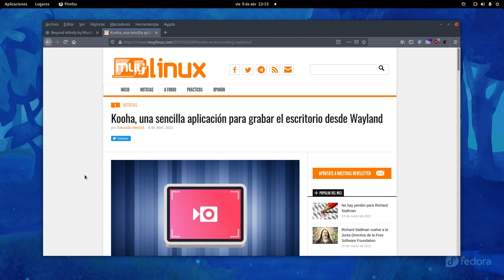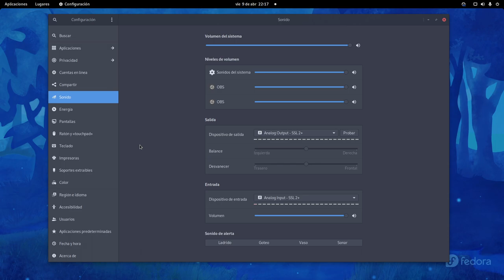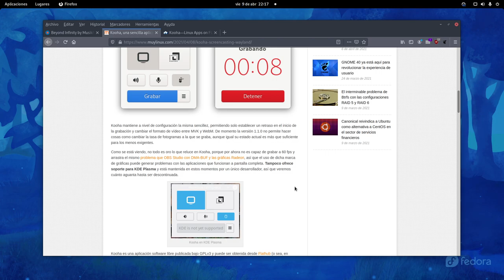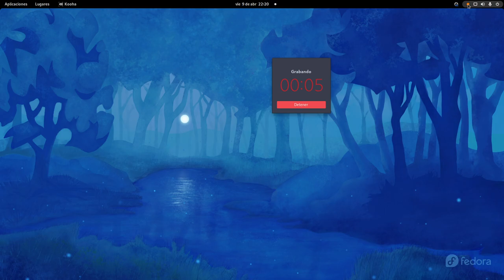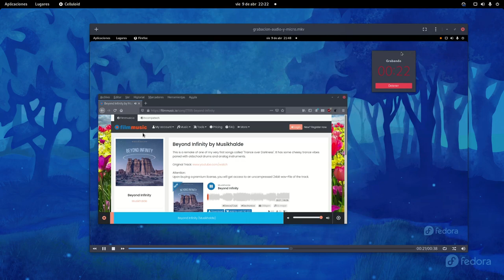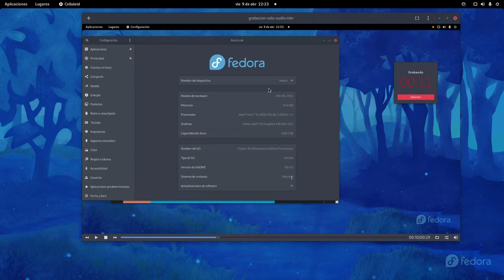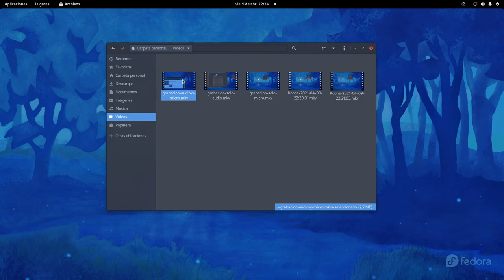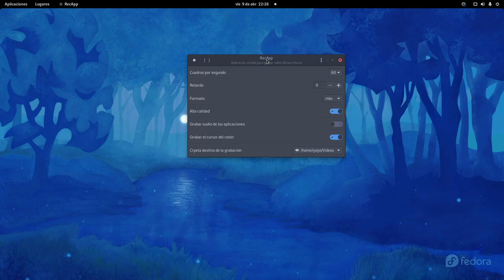Probando Kooha, una sencilla aplicación para grabar nuestro escritorio Linux desde Wayland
Hoy pruebo Kooha, una aplicación sencilla para grabar nuestro escritorio estando en el server gráfico Wayland.